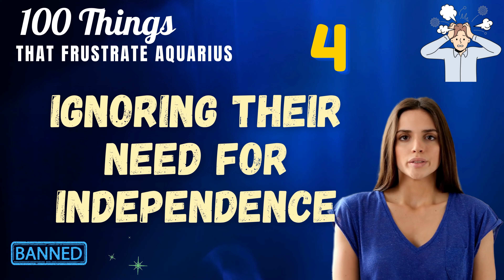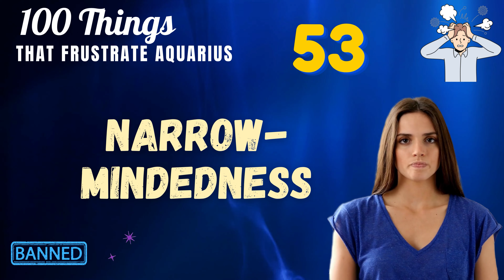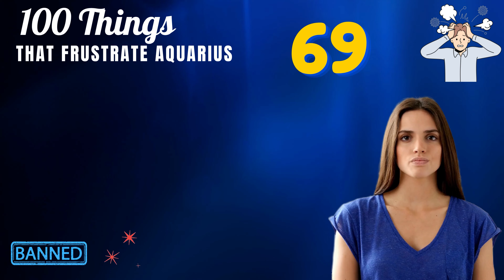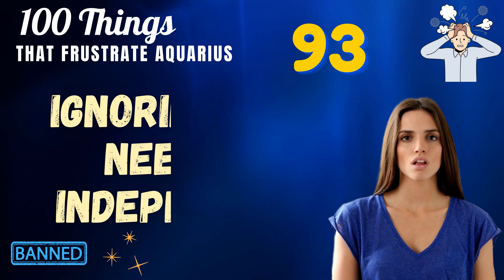100 Things That Frustrate an Aquarius| AstroWinners